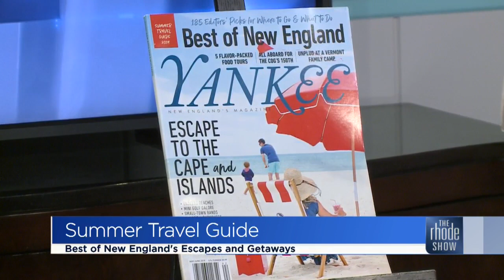'Yankee' shares New England summer travel guide!